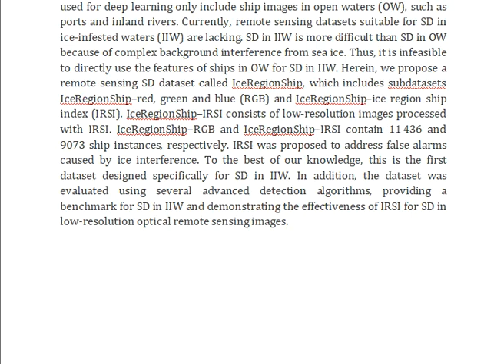IceRegionShip Optical Remote Sensing Dataset for Ship Detection in Ice Infested Waters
IEEE PROJECTS 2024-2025 TITLE LIST

Support Including Packages
Complete Source Code
Complete Documentation
Complete Presentation Slides
Flow Diagram
Database File
Screenshots
Execution Procedure
Readme File
Video Tutorials
Supporting Software
Support Specialization
24/7 Support
Ticketing System
Voice Conference
Video On Demand
Remote Connectivity
Document Customization